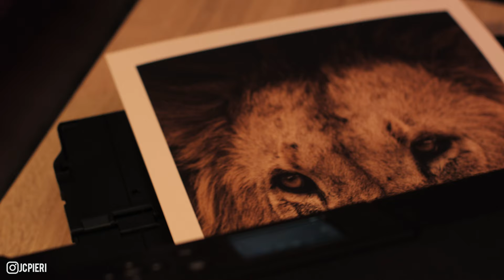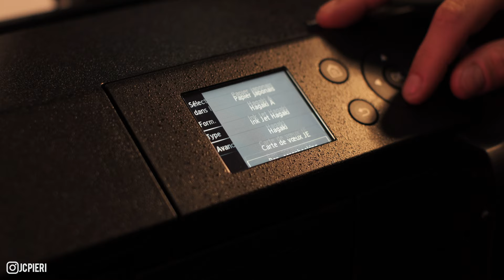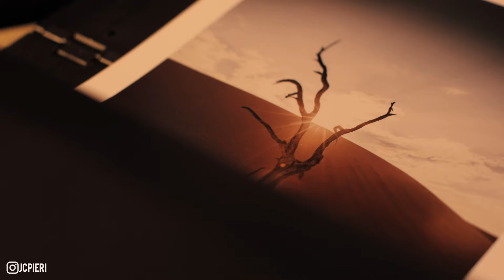IMPRIME TES PHOTOS à la maison comme un pro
Découvre comment imprimer des photos de façon professionnelle depuis chez toi avec l'imprimante Canon PRO300. Dans cette vidéo, je te guide à travers le processus d'impression pour obtenir des résultats de qualité professionnelle.

Que tu souhaites imprimer tes propres photos ou offrir des impressions à des clients, découvre tous les conseils et astuces pour maximiser l'utilisation de ton matériel Canon.